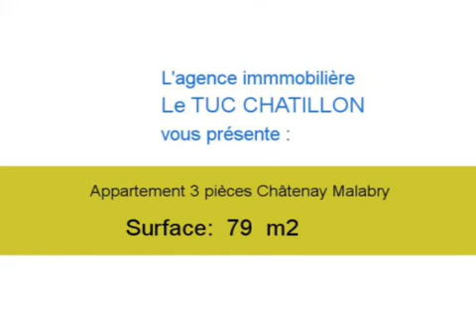Achat Vente Appartement Châtenay Malabry 92290 - 79 m2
Cliquez sur ce lien pour en savoir plus (prix, contacts)

A vendre à Châtenay Malabry un appartement de 79 m2.

Annonce immobilière : Achat Vente Appartement Châtenay Malabry 92290 Hauts de Seine